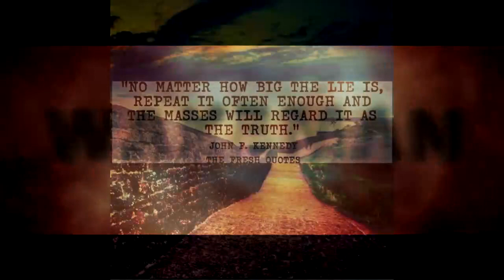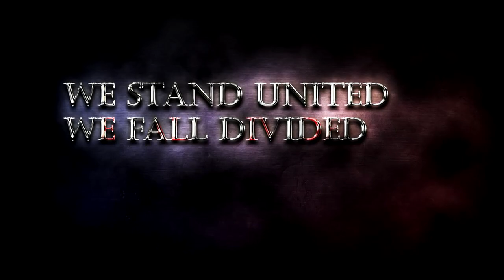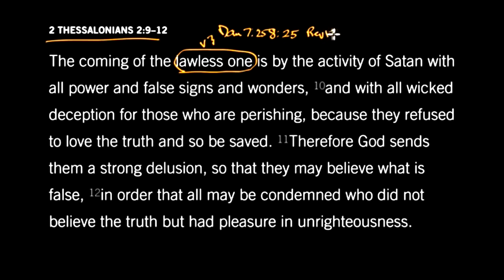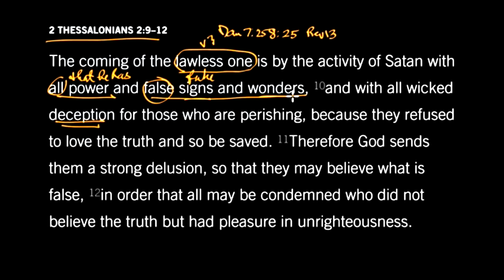Narcissism Driving People to Refuse the Love of the Truth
Hello friends. Have you noticed an increase among people rejecting the truth?

People are being indoctrinated by a narcissist mentality affecting them to pursue what makes them feel good and not what it is necessary for them to break free from bondage.

I encourage you to be vigilant and sober to pursue love of the truth. We are in times of great delusion and deception. Do not let wickedness and itching ears kidnap your awakening out of the narcissistic matrix, though Jesus Christ.

Credits:
John Piper  - They Refused to Love the Truth
David Wilkerson - The Message for the Lost Generation